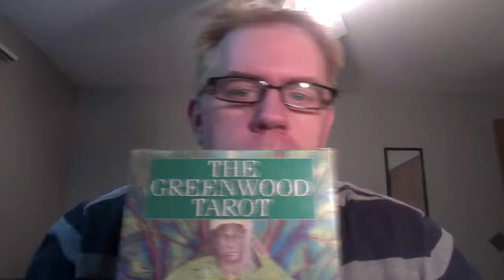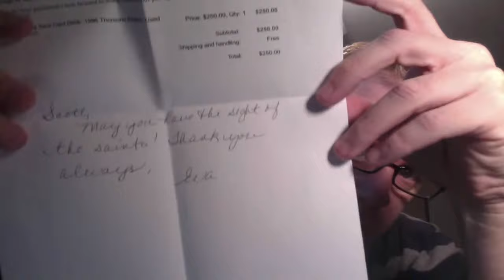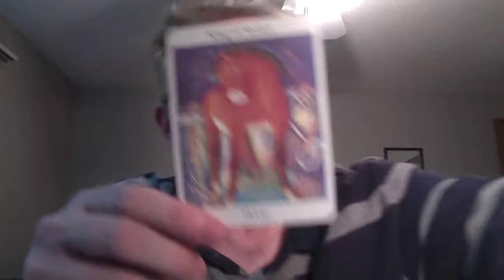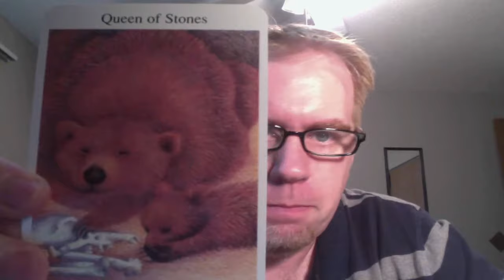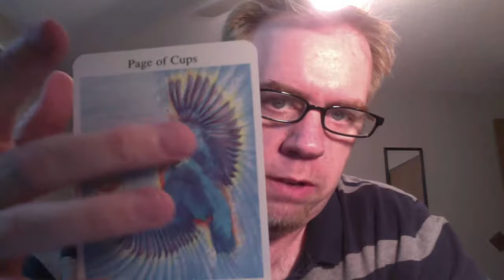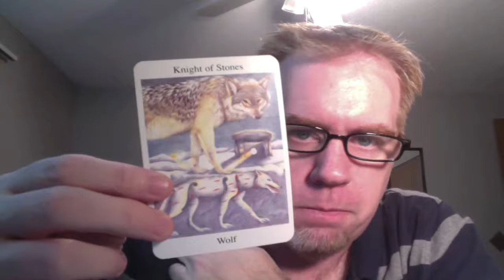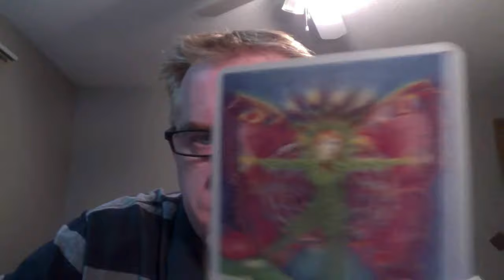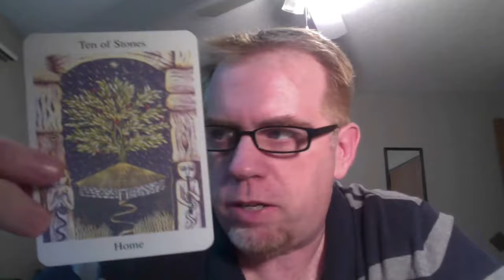Introduction to The Greenwood Tarot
The rarest and most “holy grail” of tarot decks is The Greenwood Tarot.  I recently found an additional deck so that I may read from it on a regular basis while also archiving another.  I walk through the cards and some of the differences from The Wildwood Tarot.